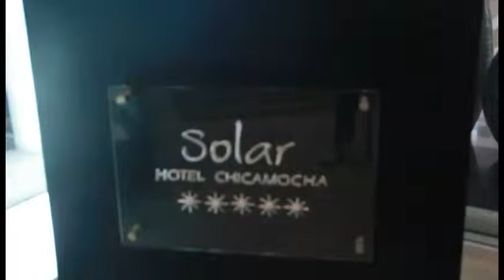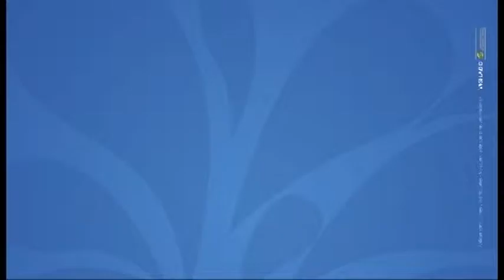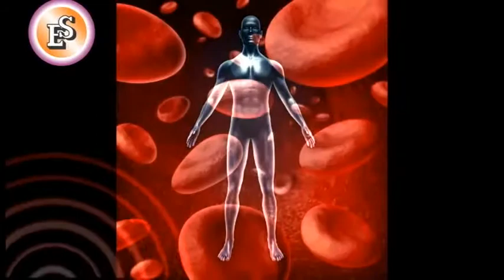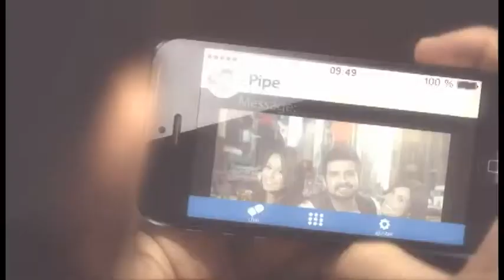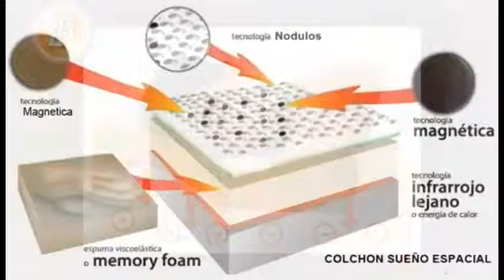Esta Noche con Sergio Velazquz